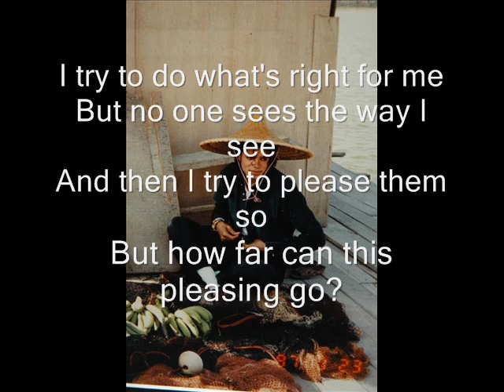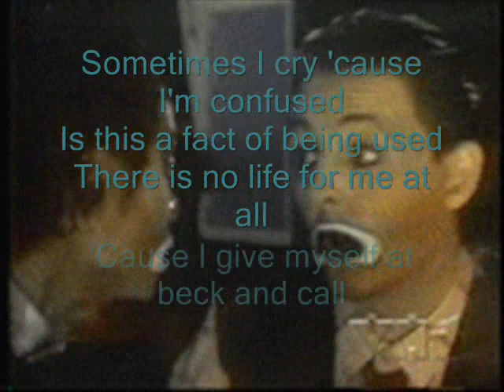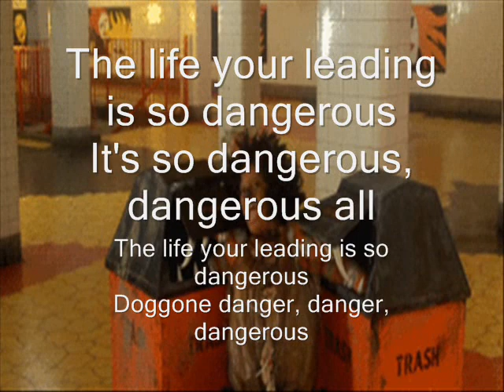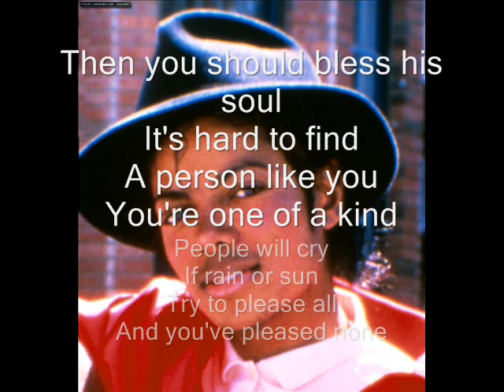Bless his soul - The Jacksons(Lyrics on screen)[HQ]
From The Jacksons Destiny album.I hope you like the video i did for it :)
Bless Michaels soul.

Lyrics:

I try to do what's right for me
But no one sees the way I see
And then I try to please them so
But how far can this pleasing go

Somethings soon to come over you
You just can't please the world and yourself
You gotta start doing whats right for you
'Cause life is being happy yourself

Then you should bless his soul
It's hard to find
A person like you
You're one of a kind
If I were you, I'd change my mind
And start living for me in these changing times

Sometimes I cry 'cause I'm confused
Is this a fact of being used
There is no life for me at all
'Cause I give myself at beck and call

The life your leading is so dangerous
It's so dangerous, dangerous all
Doggone dangerous, dangerous, dangerous

People will cry
If rain or sun
Try to please all
And you've pleased none